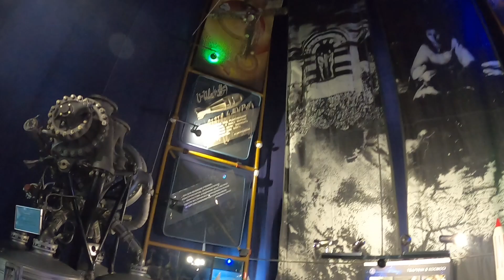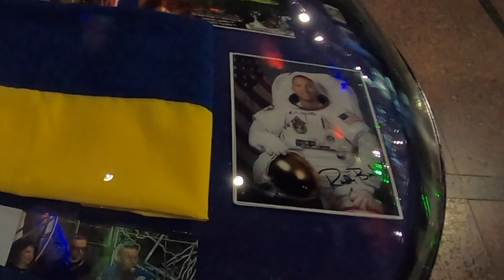🎬 Exklusiv aus der Ukraine - Zhytomyr: Wie ich fast ins Weltall geflogen bin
Unser Autor Bohdan berichtet für uns in seinen Videos exklusiv aus der Ukraine. Dabei schildert er nicht nur Eindrücke des Krieges, sondern zeigt euch auch Orte, die sonst verborgen bleiben. Dieses Mal schreibt uns Bohdan:

"Hallo Leute! In der Ukraine haben wir unsere Stereotypen über Zhytomyr. An erster Stelle sehen es alle als eine Sockenstadt, denn über viele Jahre gab es hier die größte Sockenherstellung in der Ukraine. Ich zeige euch eine ganz andere Seite der Stadt, erkunde die dortige Weltallforschung und zeige euch das Schöne von Zhytomyr. Kommt mit!"